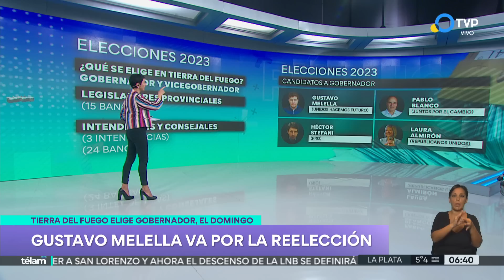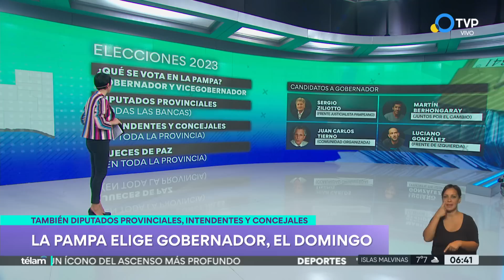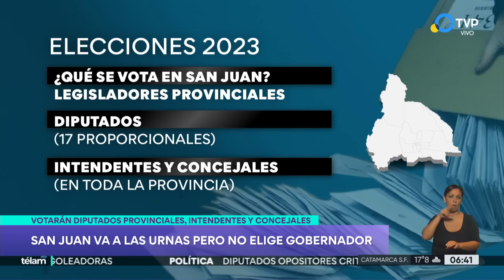Elecciones 2023: San Juan, La Pampa, Salta y Tierra del Fuego van a las urnas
Durante el domingo 14 de mayo se desarrollarán nuevas elecciones provinciales para elegir gobernadores y vicegobernadores.